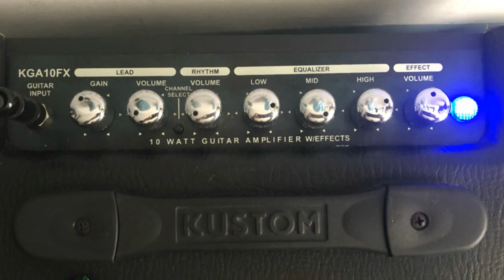Plectrum Sounds; As a self taught player, I’ve learnt to differentiate the sounds each pick makes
Playing different types of plectrums to differentiate the sounds each make playing my guitar. I’m a learner and noticing my ears are getting better in picking up different sounds each make.

Ps. I’m not promoting any particular types of picks, these are what I’ve bought, from research and taking a chance on them really.